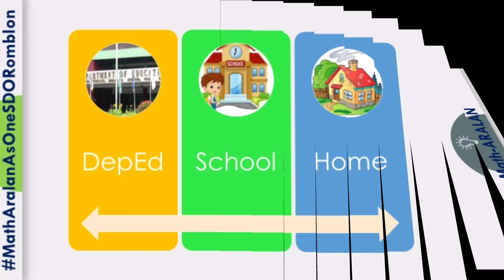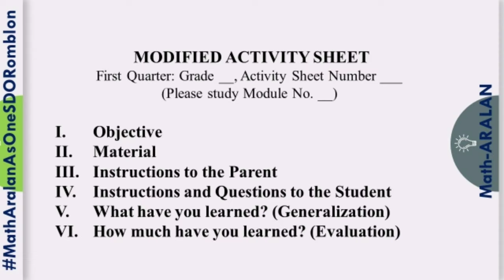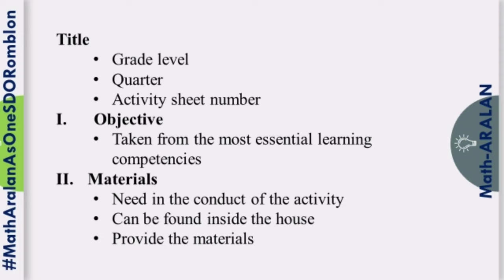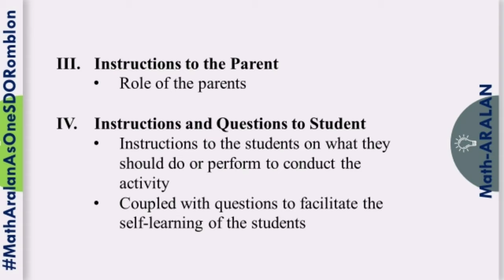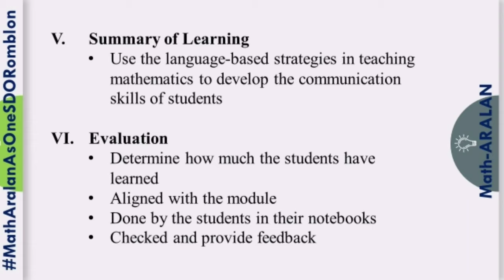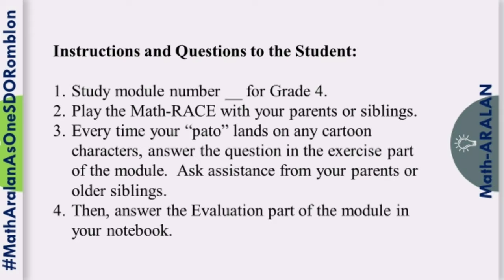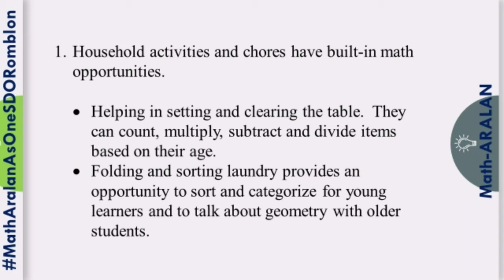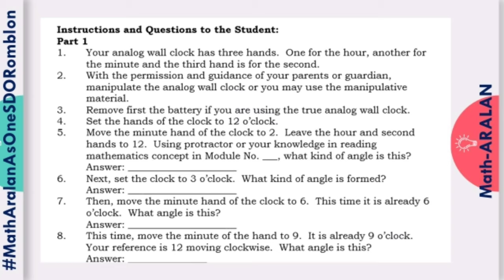Modified Activity Sheet in the New Normal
This video discusses how to develop an activity sheet that will fit in the new normal.

The unique feature of this modified activoty sheet is the utilization of household activies as theme.

The module can be used as stand-alone or a supplementary to a module.

It also encourages parents' involvement in the learning of their children.